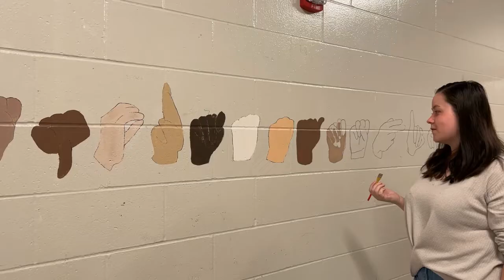Intersession Reflections 2022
Several Students and Teachers reflect on their Intersession experience from 2022